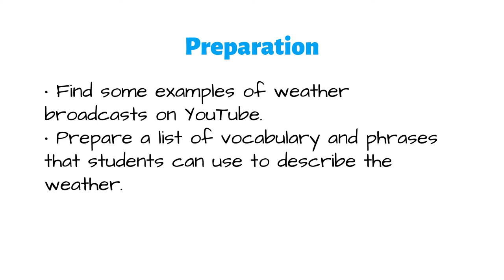Weather Forecast ESL Listening Activity - Fun ESL Games for Kids and Adults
Try the Weather Forecast ESL activity to practice English language skills with your students. For more detailed information about this activity,